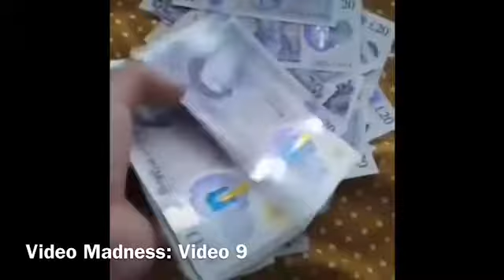Funny Compilation! Strangest Video #9